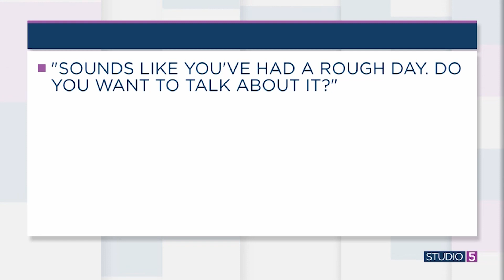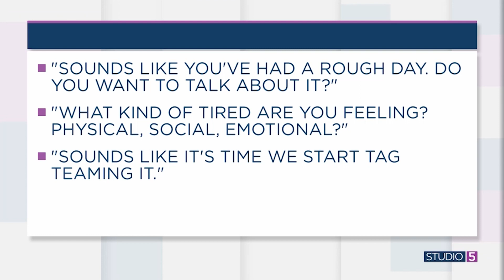Who is the more tired spouse? 4 ways you can both get the rest you need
In marriage and parenting, it is possible we (unintentionally) compete with our spouse for the title of "most tired." It is a habit many couples have developed, but there’s a good chance you’re both equally exhausted.

Studio 5 Relationship Contributor Dr. Matt Townsend shares how to respond when your spouse tells you they’re tired.